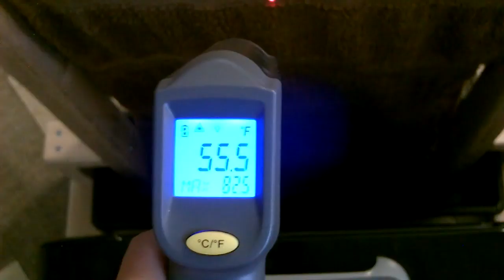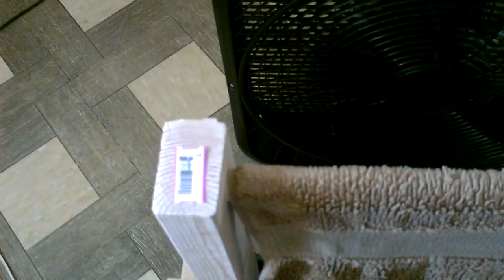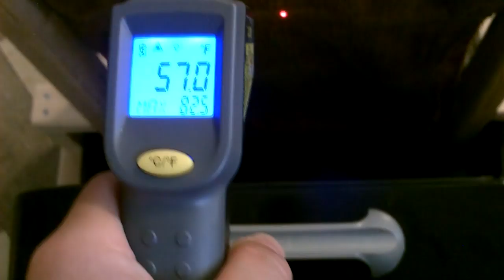Homemade Evap. Cooler! - DIY Air Cooler - "window box" design - (Quickview w/full instr.) 30F drop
Homemade Evaporative Air Cooler. This DIY Air Cooler is simple to make, very sturdy and powerful. cools air up to 30F. full easy instructions. made using: plastic planter box, towel, one 2x3 (96") board, one 3/4" (48") wooden dowel, 12 2.5" wood screws, a fan and water. holds 2+ gallons. just add water, rotate towel to saturate and turn on fan. works best in dry climates (the drier the better - as it adds humidity to the air). cost: about $10.00 not including fan ($1.98 for board, $2.98 for dowel, $1.99 for towel, $1 for flower box and $2.29 for the wood screws). tips: use the thickest most absorbent towel you can find. rotate towel frequently (every 30 to 90 mins), try using cold water or adding ice for extra cooling. dry out towel after a days use. wooden dowel just slips out, so it's easy to remove (or replace) the towel. the wooden stand can be used with any standard plastic planter box (18" 24" 36" etc... just alter the length of the wooden dowel). planter box in video is 24". towel used was 49" long by 29" wide originally. (i trimmed the width to 18.5" and kept the length the same). just sew the towel end to end). cut the 96" (8 foot) 2x3 into 8 pieces: Two 3.5" lengths, Two 4.5" lengths, Two 15" lengths and Two 25" lengths. cut the 48" (4 foot) 3/4" wooden dowel into 2 pieces. (approx. 19.5" each - but measure that carefully to fit your stand and flower box ). i used a 3/4" spade bit to cut the holes for the wooden dowels. drill about halfway through. the 12 wood screws are 2.5" long. i used a standard 20" box fan but all sorts of fans can be used. finally, this could easily be run "off-grid" using a DC fan (or fans) directly connected to a solar panel (or an AC fan connected to a small solar panel/battery system). NOTE: this condensed or shorter version of the orig. video contains extra footage including temp. readings. (recorded 27F temp. drop in 4% humidity) from 82F down to 55F.